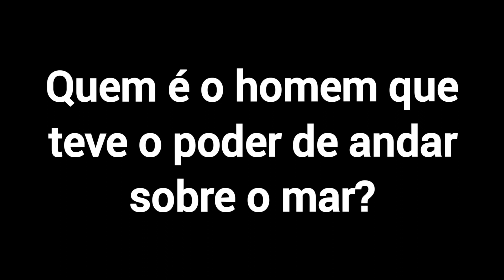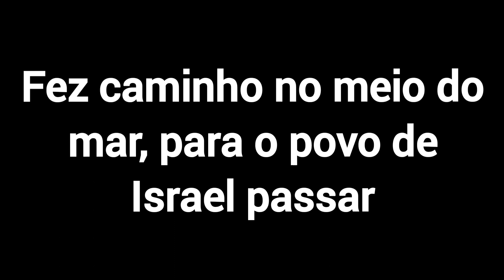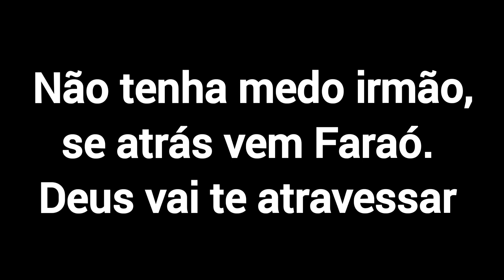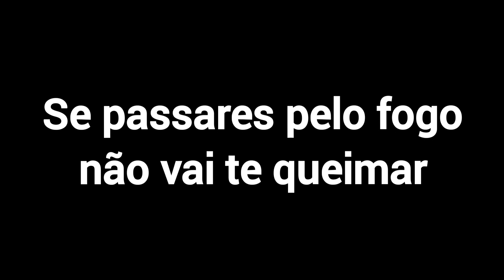Hino da Vitória. Cassiane. Letra( legendado)